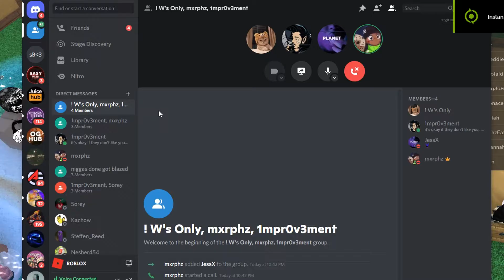girl voice changer trolling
trolling people with my girl voice lol